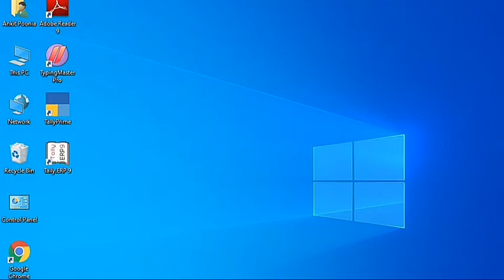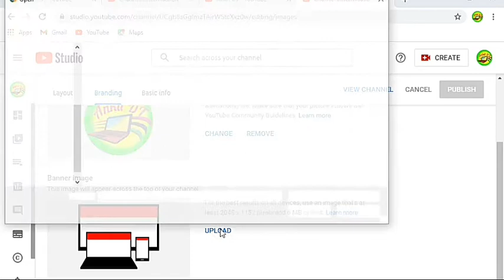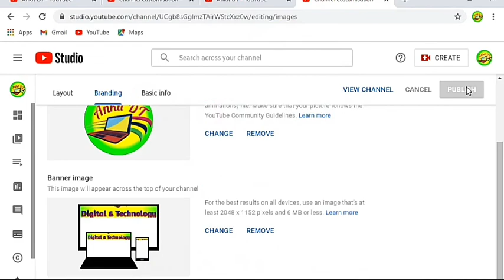How to add youtube channel art / youtube चैनल आर्ट कैसे जोड़ें??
hello guys,

youtube channel me channel art kaise jode/add kren?

dosto video bhot chota + important h

agar dosto video acha lge to plz